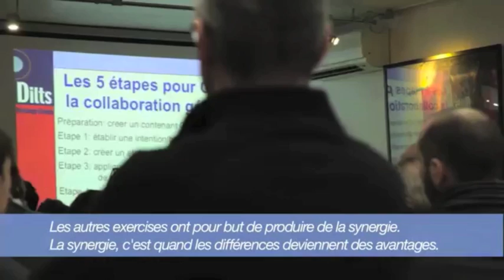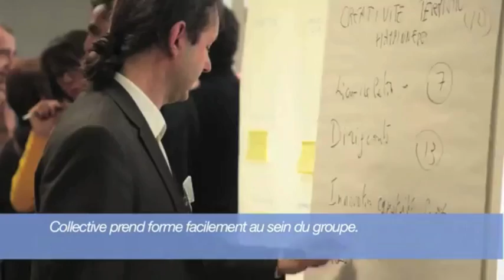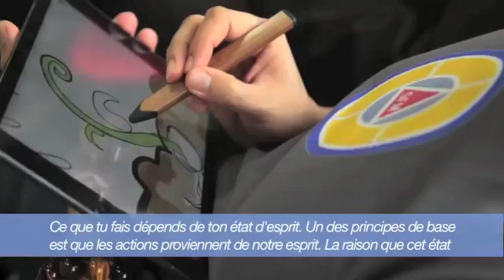Collective Intelligence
Robert Dilts describes some of the basic features of Collective Intelligence and provides insights regarding how it benefits individuals as well as groups and organizations..